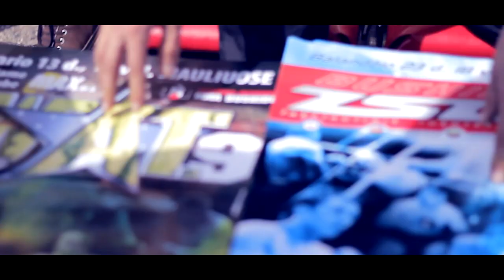Savo kuno svorio stangos spaudimo VARZYBOS